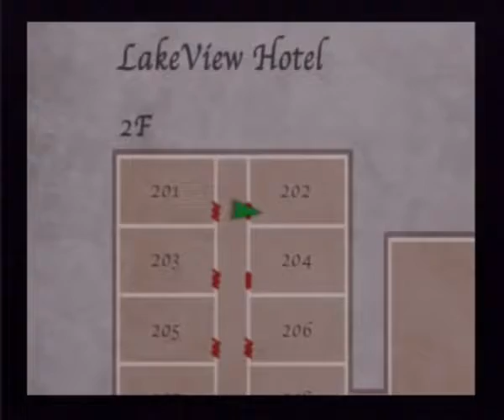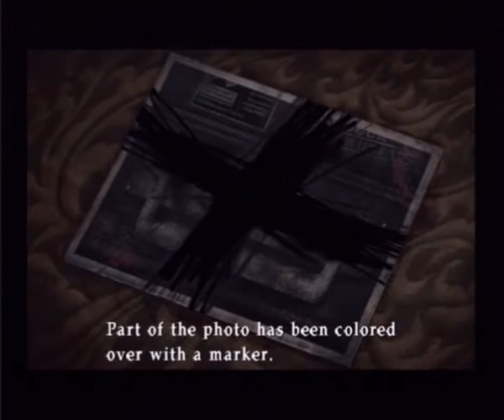Silent Hill 2 Walkthrough Hard difficulty riddle part 40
pyschadelicsnake archive